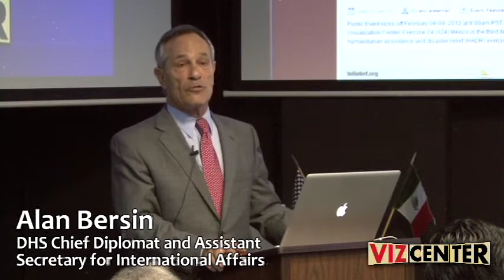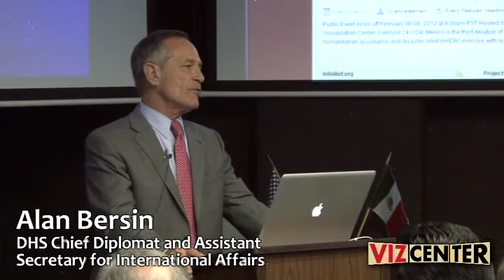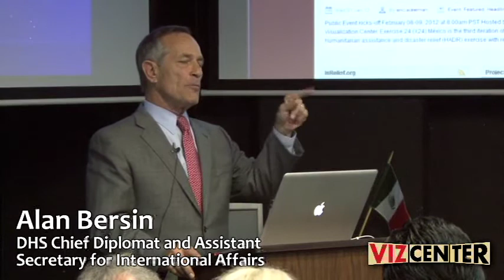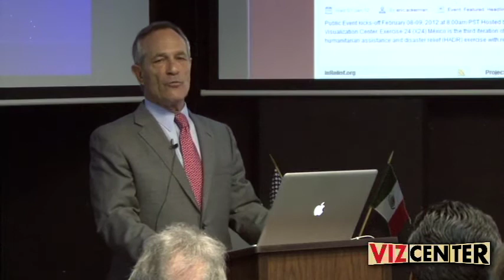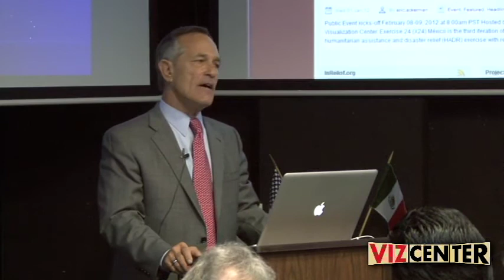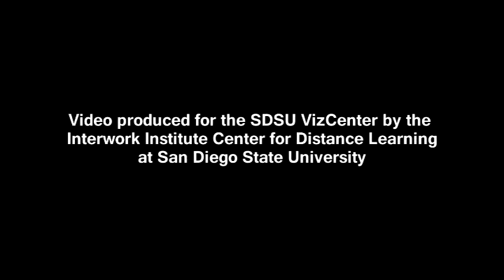Conference on International Trade Optimization Keynote Address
Address on "Lines and Flows" by Assistant Secretary of DHS for International Affairs and Chief Diplomat for DHS Alan Bersin